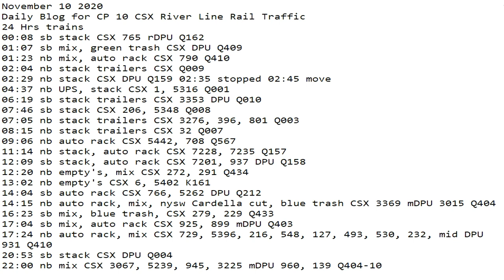November 10 2020 24 Hrs CSX Trains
24 Hrs trains
00:08 sb stack CSX 765 rDPU Q162
01:07 sb mix, green trash CSX DPU Q409
01:23 nb mix, auto rack CSX 790 Q410
02:04 nb stack trailers CSX Q009
02:29 nb stack CSX DPU Q159 02:35 stopped 02:45 move
04:37 nb UPS, stack CSX 1, 5316 Q001
06:19 sb stack trailers CSX 3353 DPU Q010
07:46 sb stack CSX 206, 5348 Q008
07:05 nb stack trailers CSX 3276, 396, 801 Q003
08:15 nb stack trailers CSX 32 Q007
09:06 nb auto rack CSX 5442, 708 Q567
11:14 nb stack, auto rack CSX 7228, 7235 Q157
12:09 sb stack, auto rack CSX 7201, 937 DPU Q158
12:20 nb empty's, mix CSX 272, 291 Q434
13:02 nb empty's CSX 6, 5402 K161
14:04 sb auto rack CSX 766, 5262 DPU Q212
14:15 nb auto rack, mix, nysw Cardella cut, blue trash CSX 3369 mDPU 3015 Q404
16:23 sb mix, blue trash, CSX 279, 229 Q433
17:04 sb mix, auto rack CSX 925, 899 mDPU Q403
17:24 nb auto rack, mix CSX 729, 5396, 216, 548, 127, 493, 530, 232, mid DPU 931 Q410
20:53 sb stack CSX DPU Q004
22:00 nb mix CSX 3067, 5239, 945, 3225 mDPU 960, 139 Q404-10